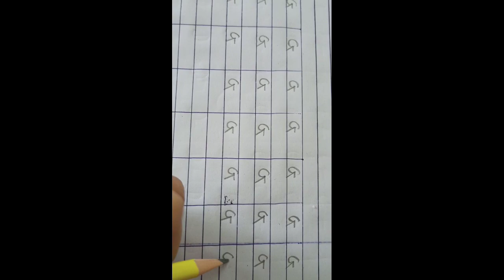H K G ENG